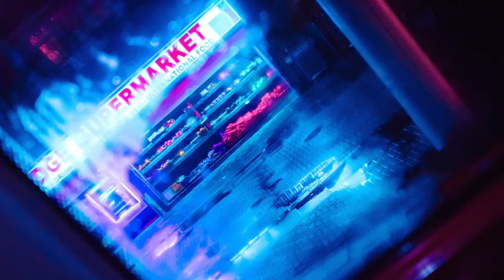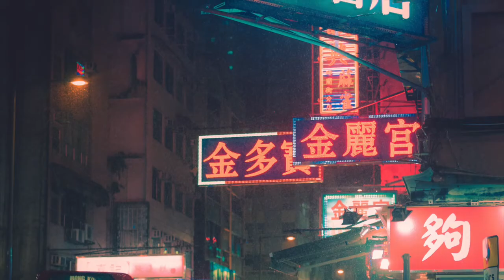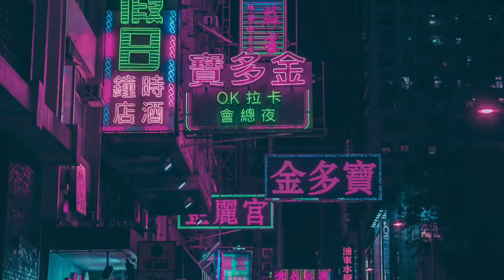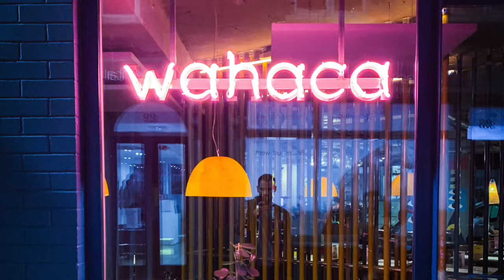Hunterbräu - Full Circle - Hunterbrau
Have you gone full circle today?

Big thanks to the following artists, whose photography I have used in the video (Source

Photo by Daniel Lincoln on Unsplash
Photo by Artemis Faul on Unsplash
Photo by Agnis Leznins on Unsplash
Photo by Sean Foley on Unsplash
Photo by Krzysztof Hepner on Unsplash
Photo by Antoine Julien on Unsplash
Photo by Lorenzo Herrera on Unsplash
Photo by Alek Kalinowski on Unsplash
Photo by Yasmin Dangor on Unsplash
Photo by Daniel Monteiro on Unsplash
Photo by Christopher Farrugia on Unsplash
Photo by Fabian Møller on Unsplash
Photo by Jonathan Formento on Unsplash
Photo by Alex Gurung on Unsplash
Photo by Wilmer Martinez on Unsplash
Photo by Jezael Melgoza on Unsplash
Photo by Milo Bauman on Unsplash
Photo by Irina Iriser on Unsplash
Photo by Daniel Schludi on Unsplash
Photo by Tony Mucci on Unsplash
Photo by Nicolás Olivares on Unsplash
Photo by Monkey Chah on Unsplash
Photo by Wesley Tingey on Unsplash